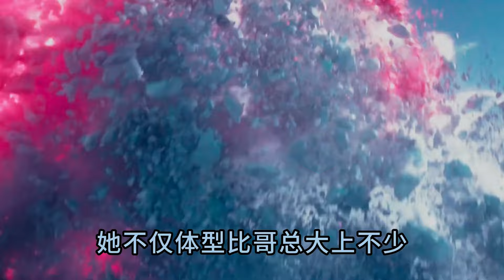怪獸宇宙戰力排行榜，雪魔竟然是個小女孩，擁有著二哈一般的性格